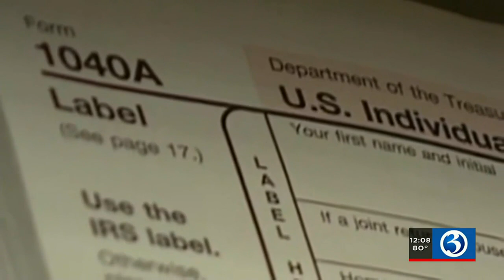State holds webinar to teach people how to register for child tax rebate